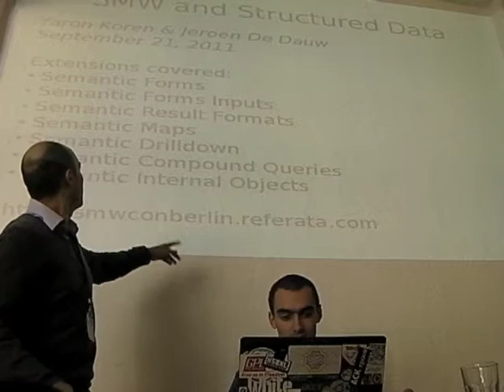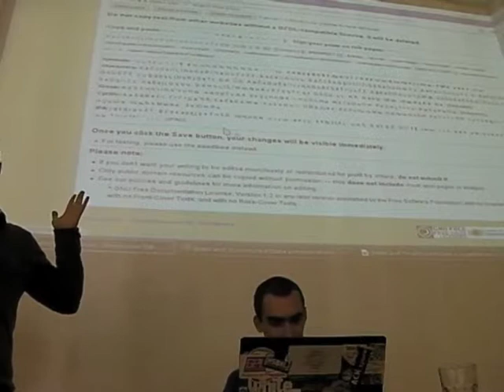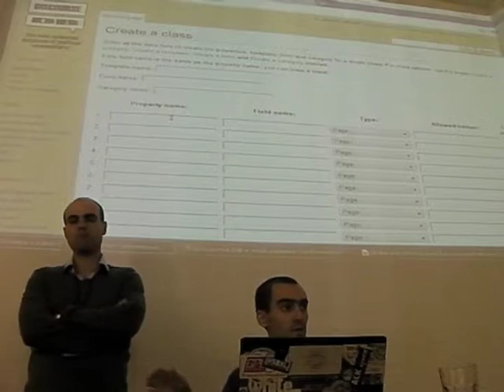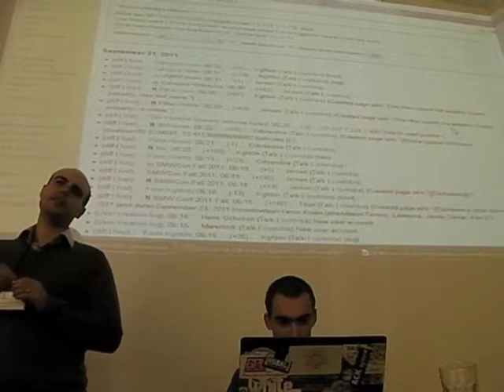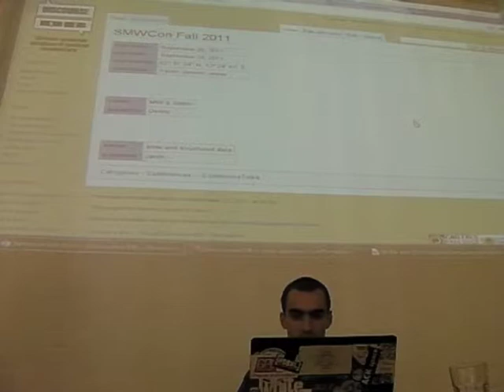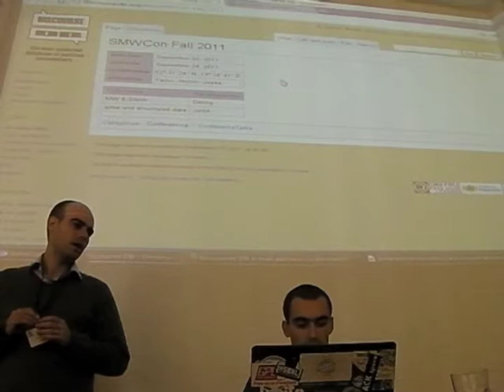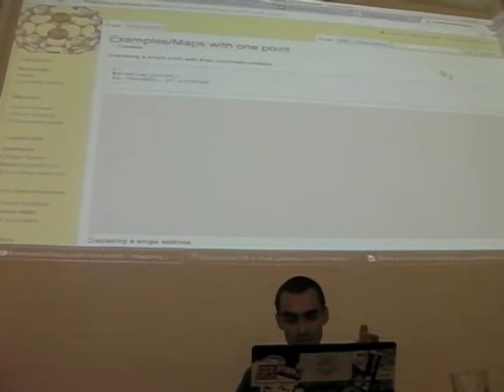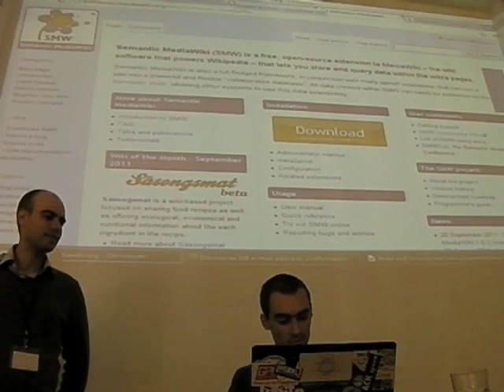SMW and Structured Data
Semantic Bundle Tutorial from SMWCon Fall 2011 in Berlin

For more information about SMWCon Fall 2011 in Berlin, including slides from many of the presentations, see the conference